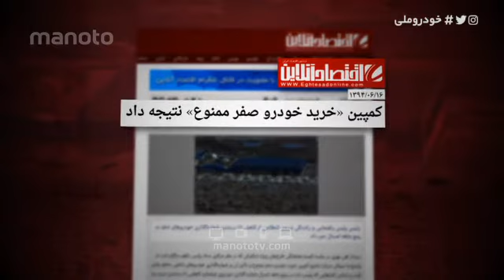ویژه برنامه رپرتاژ، کیفیت خودروهای داخلی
Hotbird
Transponder: 131
Frequency: 11137
Polarisation: Horizontal
Symbole Rate: 27500
Eutelsat HD
Transponder: C5
Frequency: 11304
Polarisation: Horizontal
Symbole Rate: 29700
Eutelsat
Transponder: A1
Frequency: 10721
Symbol Rate: 22000
Polarisation: Horizontal